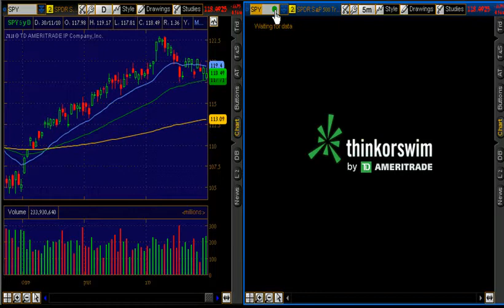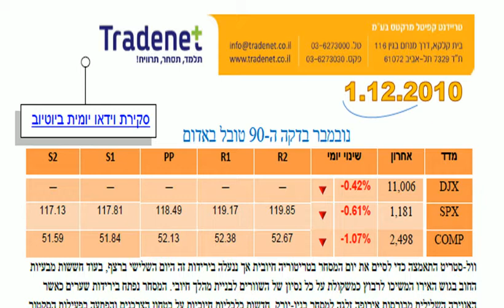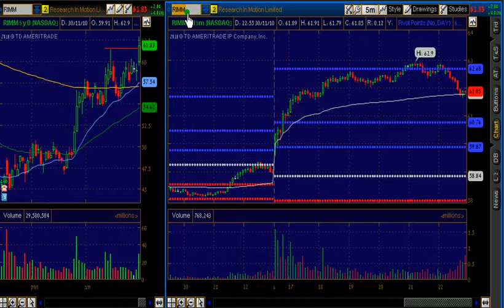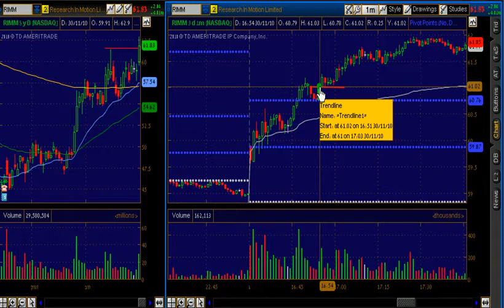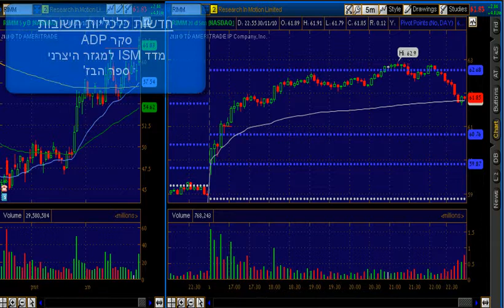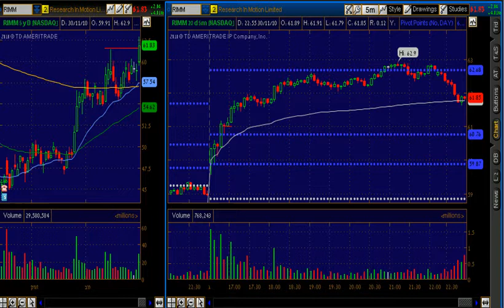וול-סטריט טריידנט 1.12.2010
סקירת וול-סטריט יומית: למה חשוב להכיר את המלצות האנליסטים שיוצאות לפני פתיחת המסחר? כיצד הסתיים חודש נובמבר ומה מכין לנו חודש דצמבר?. ואילו חדשות יכולות להניע את השוק למעלה או למטה היום?